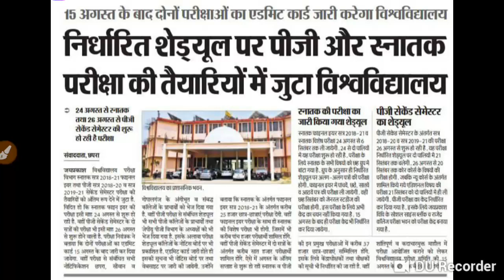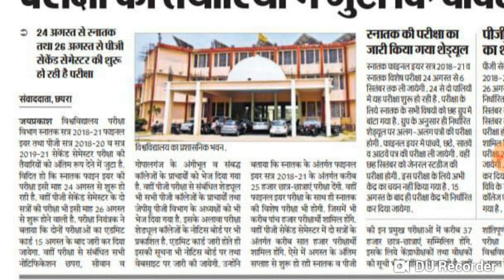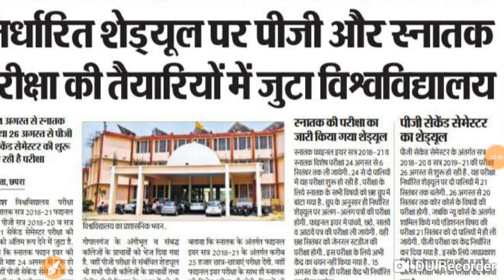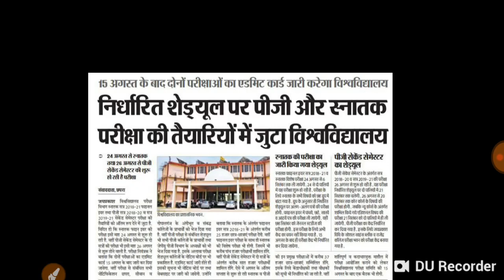JP University 2018 21 part 3 admit card final Jari live Dekho Sabhi students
Bihar all University all college update 2022
JP University admit card taiyari shuru part 3 BA BSc bcom